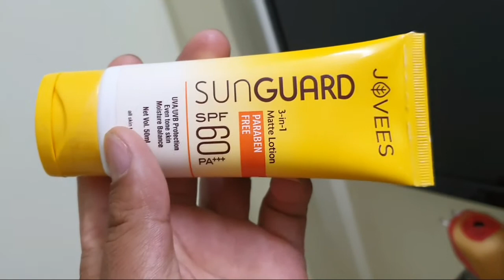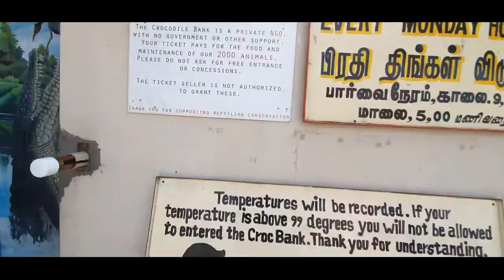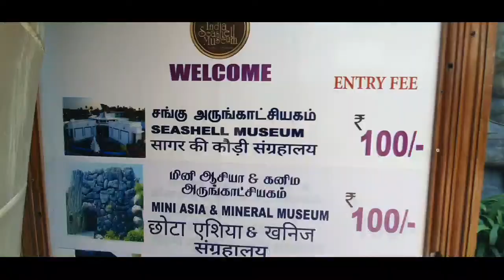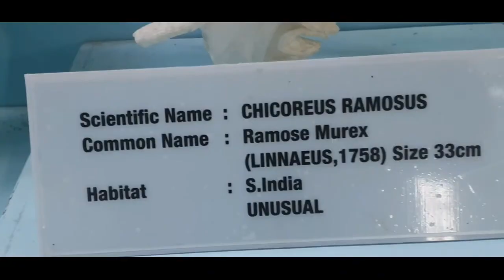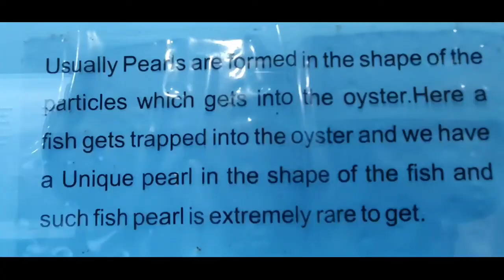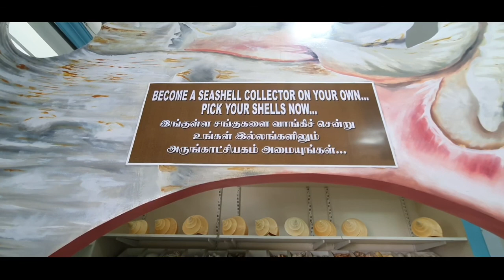Hindi is banned in Tamil Nadu /DMK/Chennai /Mahabalipuram Part-2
CHENNAI is the headquarter of Tamil Nadu. Tamil Nadu is a state in southern India. Its capital and largest city is Chennai. Tamil Nadu lies in the southernmost part of the Indian subcontinent and is bordered by the union territory of Puducherry and the South Indian states of Kerala, Karnataka, and Andhra Pradesh. It is bounded by the Eastern Ghats on the north, by the Nilgiri Mountains, the Meghamalai Hills, and Kerala on the west, by the Bay of Bengal in the east, by the Gulf of Mannar and the Palk Strait on the southeast, and by the Indian Ocean on the south. The state shares a maritime border with the nation of Sri Lanka.

Movie Name: Rhythm
Lyrics: Vairamuthu